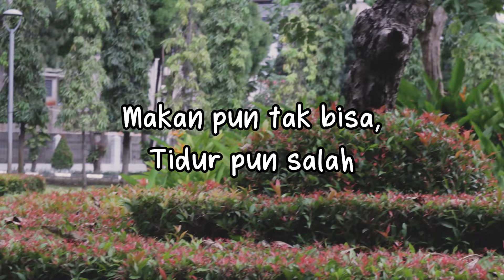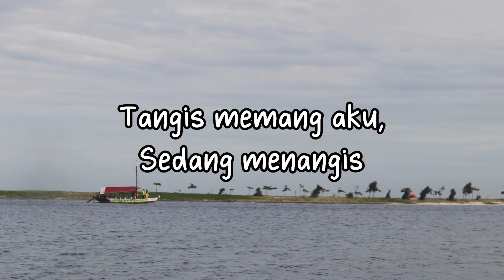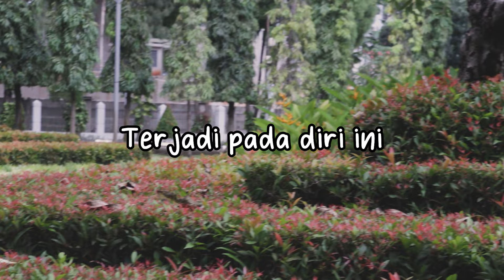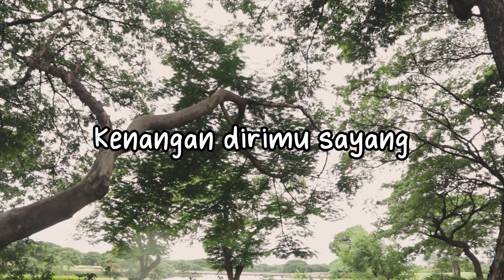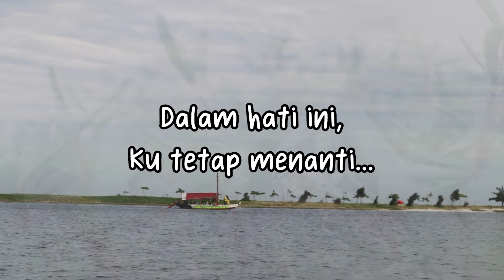Heidy Diana - Ada Cinta Ada Dukanya (Official Lyric Video)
Yang namanya hidup itu memang tak selalu indah sesuai keinginan kita. Apalagi kalau sedang dilanda cinta, walaupun itu manis, tetapi kita juga harus siap menerima pahitnya. Seperti kata Heidy Diana, “Ada Cinta, Ada Dukanya”.

BLOK M SQUARE Lt. Basement. Blok B 217-218
Jakarta Selatan

Buruan. Sebelum Kehabisan !